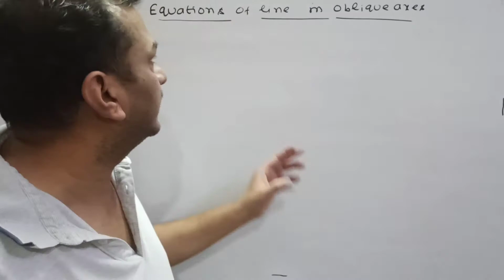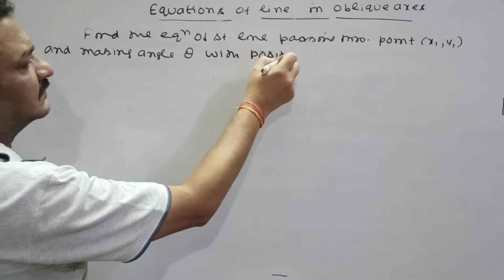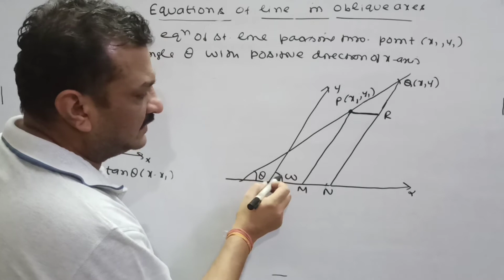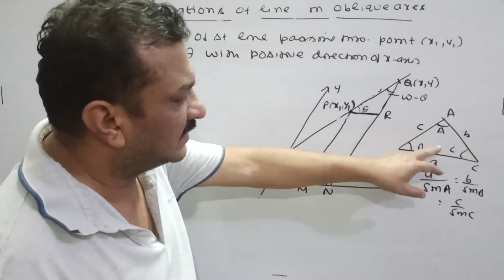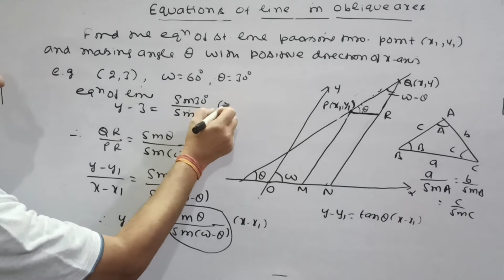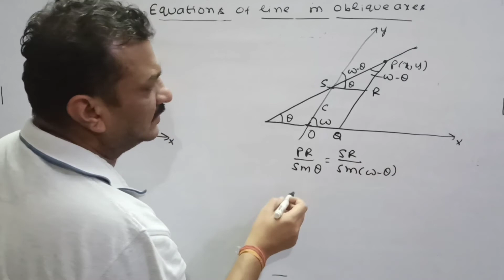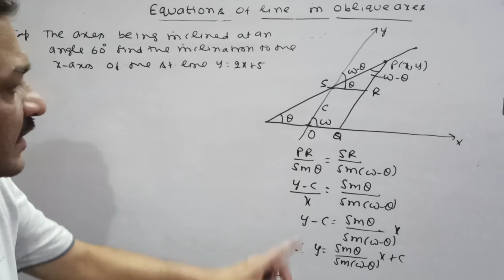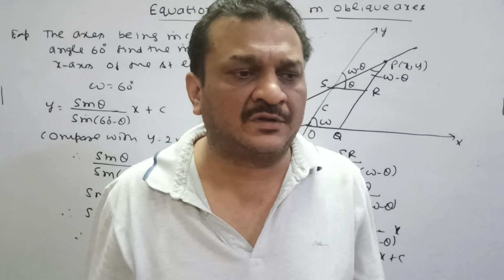Analytic Geometry | Oblique Axes | Straight Line |Lecture- 2 | Prof. Ashwani Goyal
Hey students😊.How are you all? Hope you all are in the best of your health😷.
So today I have started topic-OBLIQUE AXES in which I have discussed about  Straight Line. I hope you will like it and give it a big thumbs up. And do watch previous lectures for better understanding!

Regards
Prof.Ashwani Goyal